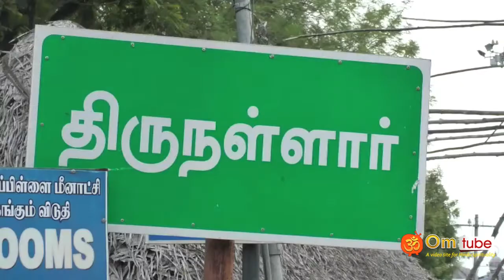திருநள்ளாறு தர்ப்பாரண்யேஸ்வரர் கோவிலில் ஆவணி மாத சனி பிரதோஷம்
காரைக்கால் - திருநள்ளாறு தர்ப்பாரண்யேஸ்வரர் தேவஸ்தானம் சனி பகவான் கோவில் ஆவணி மாத சனி பிரதோஷம்